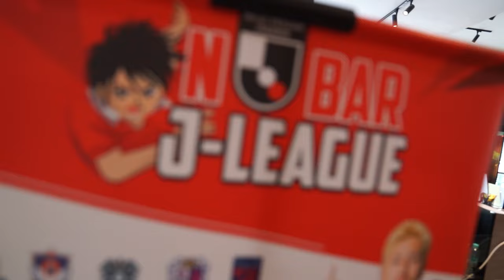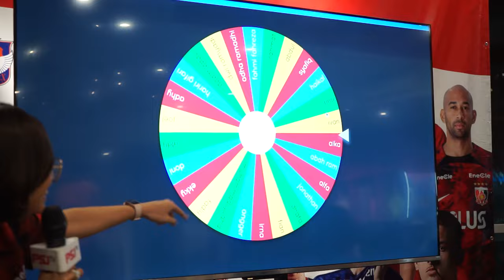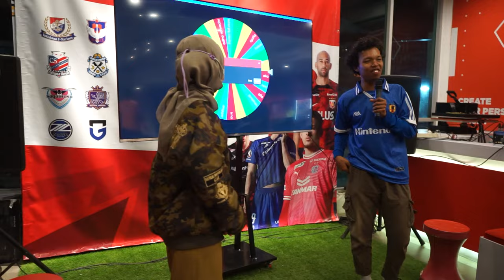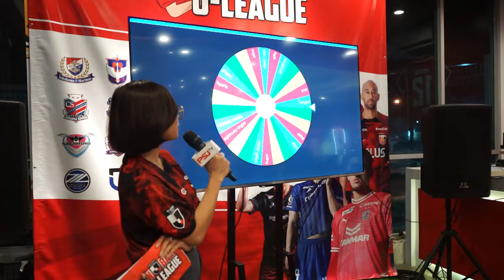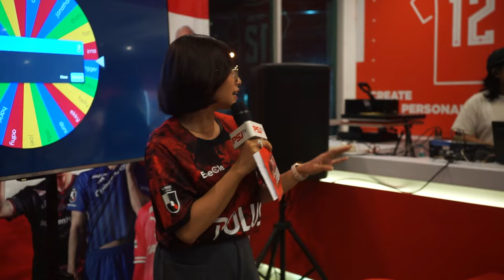NOBAR BERTABUR HADIAH HINGGA JUTAAN RUPIAH?!?! - Nobar J1.League - PSJ TV